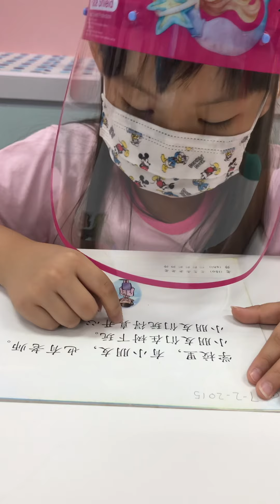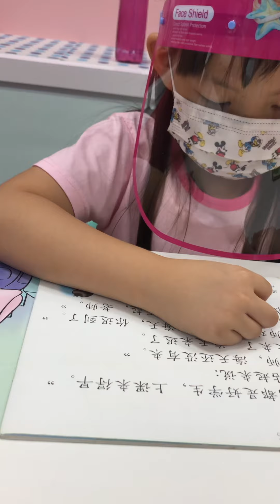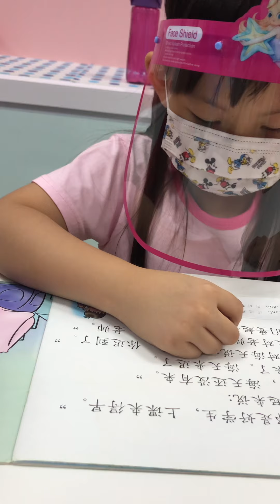Yi Han y6